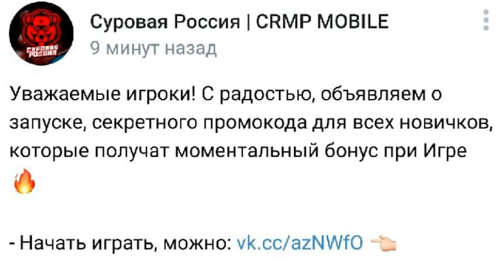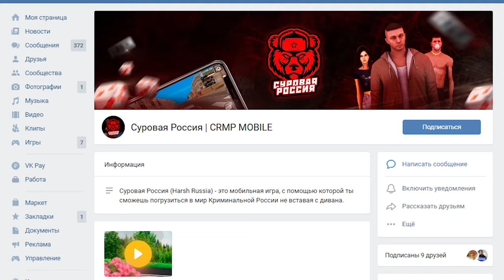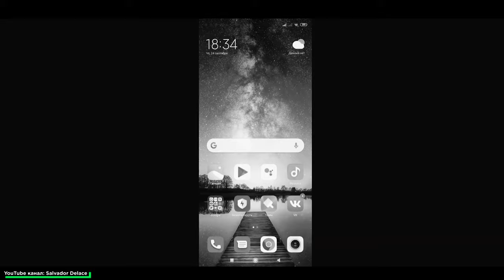BLACK RUSSIA ОТКРЫВАЕТ СВОЙ НУБО РП ПРОЕКТ В CRMP НА ANDROID